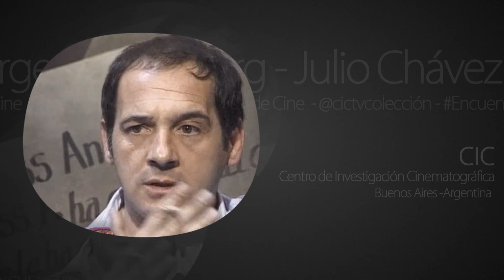Julio Chávez y Jorge Goldenberg